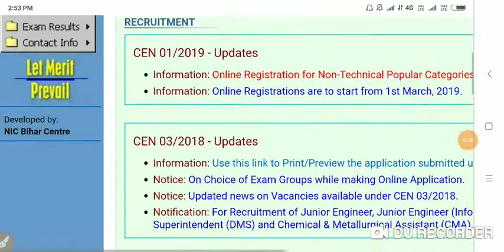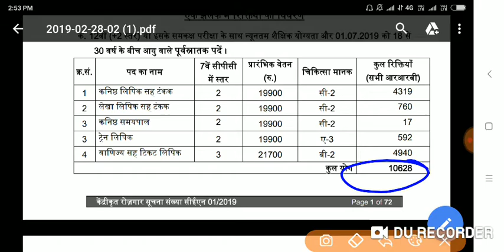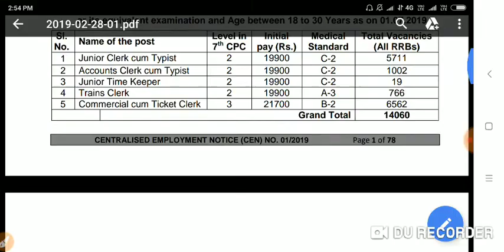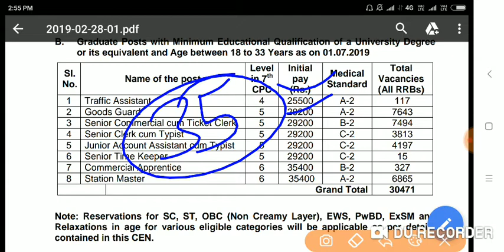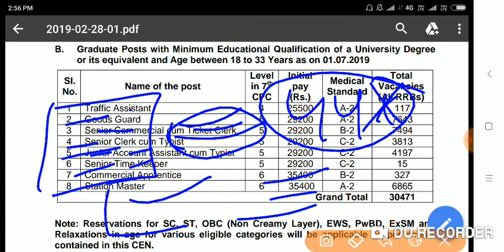RRB NTPC भर्ती Vacancy increased 44 हजार real है या fack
Vaishali campus

RRB NTPC ZONEWISE VACANCY. apply करने से पहले जरूर देखें